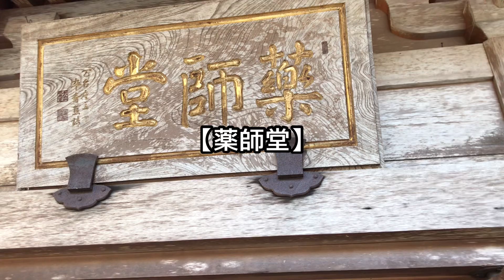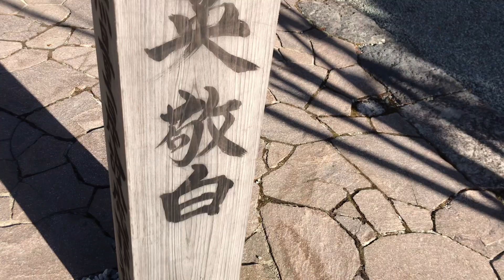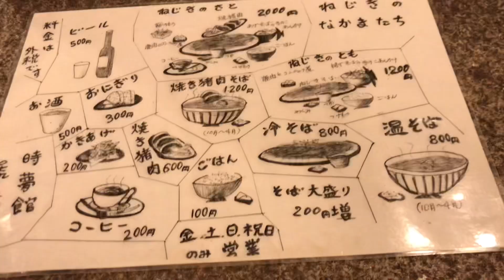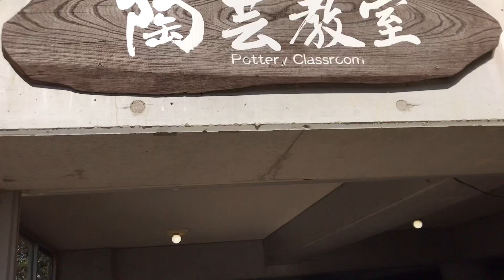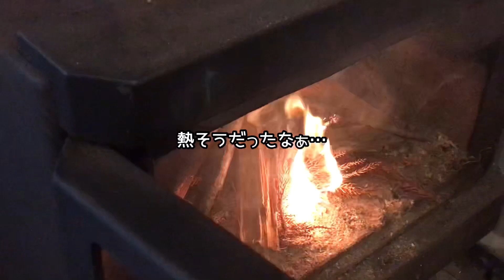【おとな旅⑤兵庫県古民家】【播州清水寺〜集落宿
【播州清水寺】
住所
加東市平木119

営業時間
8:00〜17:00

【時夢館】
住所
兵庫県丹波篠山市今田町黒石ネジキ９６－８

営業時間
金土日祝のみ営業
11:00〜蕎麦がなくなり次第終了

喫煙不可🚭

【陶の里】
住所
兵庫県丹波篠山市今田町上立杭3

【丹波篠山古民家の宿集落丸山】
住所
丹波篠山市丸山30番地